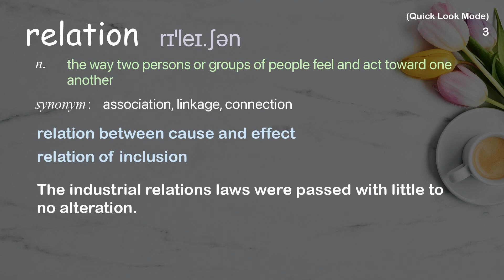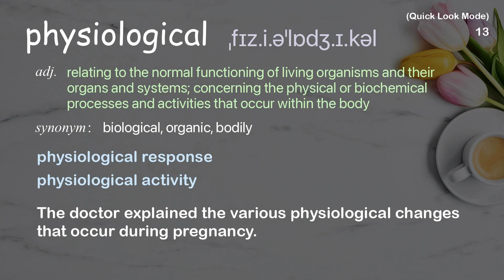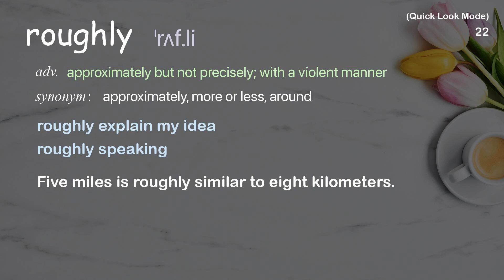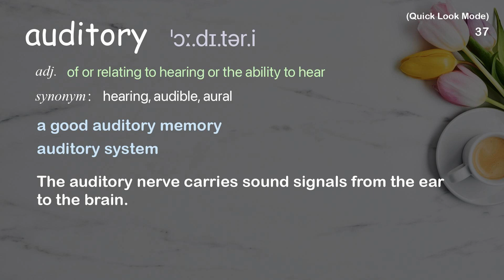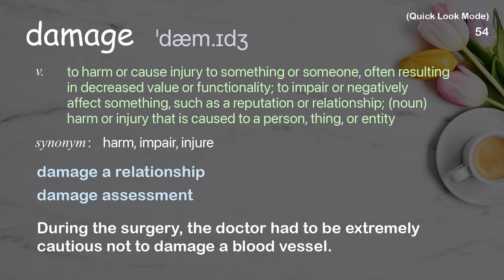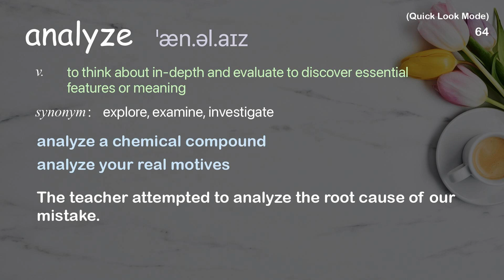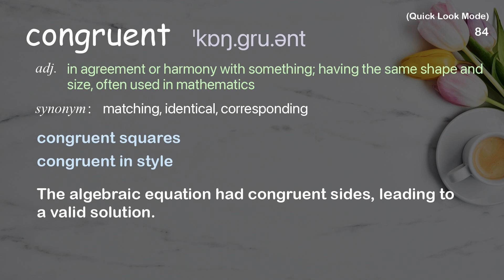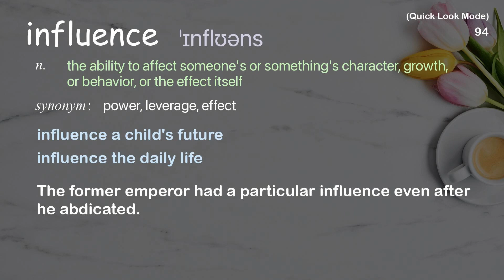99 Academic Words Quick Look Ref from "Julian Treasure: The 4 ways sound affects us | TED Talk"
■PLEASE NOTE

■Reference Source
Julian Treasure: The 4 ways sound affects us | TED Talk